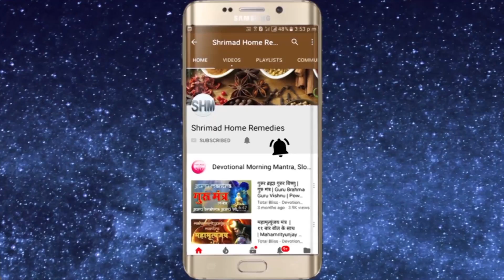हस्ताक्षर से किसी के भी भाग्य , व्यक्तित्व और मानसिकता जाने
Shrimad Home remedies For Spiritual genuine and authentic products visit my हस्ताक्षर से किसी के भी भाग्य व्यक्तित्व और मानसिकता जाने